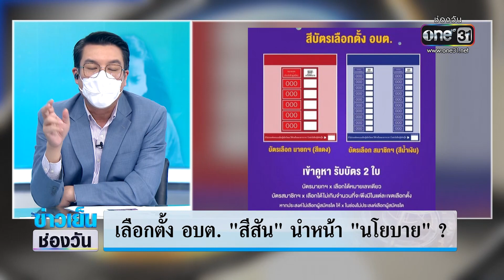เลือกตั้ง อบต. "สีสัน" นำหน้า "นโยบาย" ? | จั๊ดซัดทุกความจริง | ข่าวช่องวัน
การเลือกตั้ง อบต. มักจะมีการหาเสียงในรูปแบบของชาวบ้าน มักมีสีสัน กับป้ายหาเสียง แต่น้อยคนที่จะรู้ว่าคนผู้สมัครแต่ละคน มีนโยบายอะไรบ้าง?